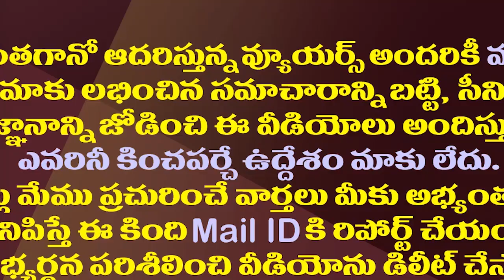జగన్ దెబ్బకు సినీ నిర్మాతలకు బొమ్మకనబడుతోందా?| Telugu Film Industry Shocked With CM Jagan's Decision